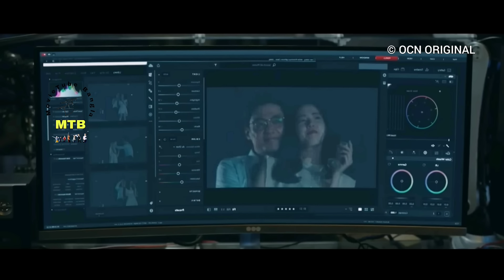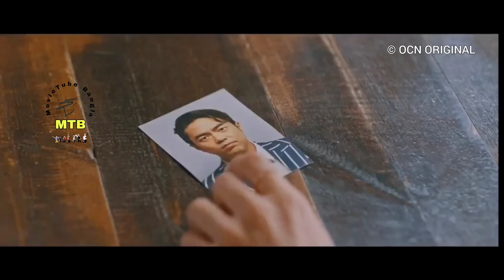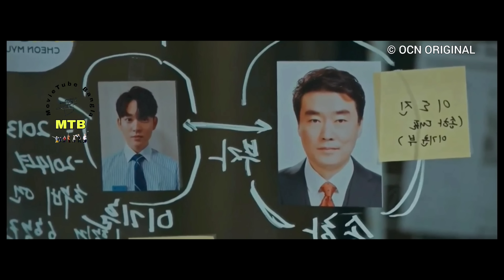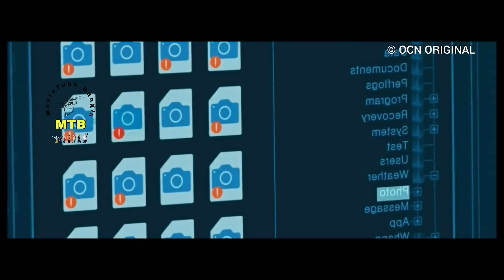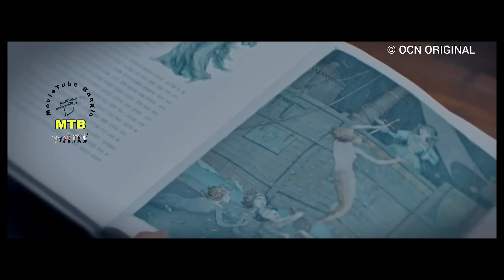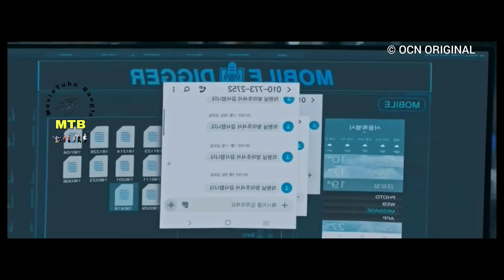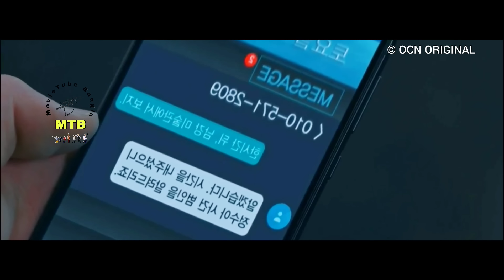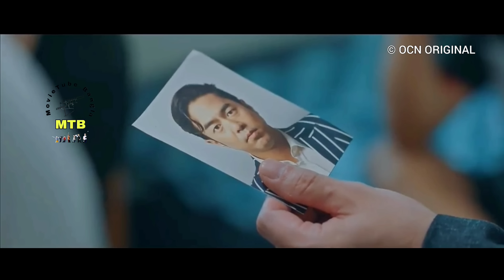কোরিয়ার নামি-দামি এক স্কুলে গরীব ছাত্র-ছাত্রী'দের সাথে যা হয়!😥.Class of Lies Drama Explain in Bangla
Drama Name : Class of Lies

Class of lies recap
Class of Lies explain in bangla
Class of lies explanation